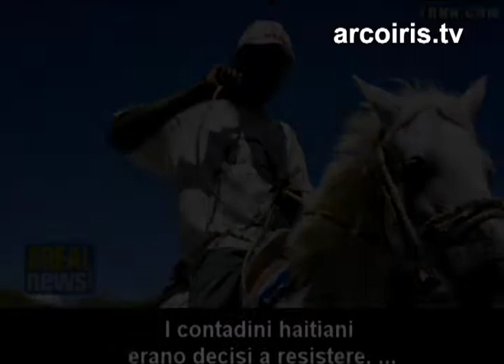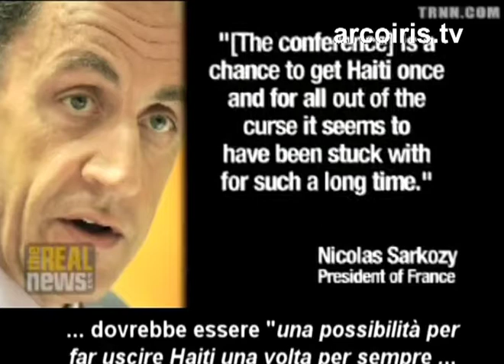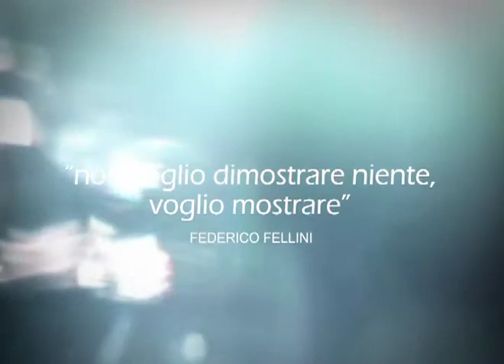La vera storia di Haiti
Nessuno si è mai domandato come è possibile che metà di un'isola stia relativamente bene, dal punto di vista economico, mentre l'altra metà sia semplicemente il paese più povero di tutto l'emisfero occidentale?

Teoricamente un'isola dovrebbe disporre di risorse naturali divise abbastanza equamente, e non si conoscono isole in cui ci siano fragole, ruscelli dorati e fior di loto da una parte, mentre dall'altra vi siano cave di tufo, zanzare e topi morti.

Perchè allora Haiti è il paese più povero dell'Occidente, mentre a Santo Domingo -- l'altra metà dell'isola - la popolazione se la passa relativamente bene, o comunque vive in maniera dignitosa?

Perchè Haiti ha commesso, oltre duecento anni fa, il più grave peccato mortale che si conosca sulla faccia della terra: ha osato ribellarsi all'uomo bianco.